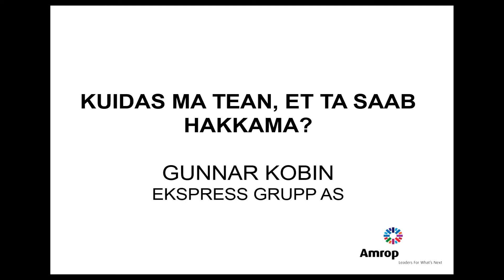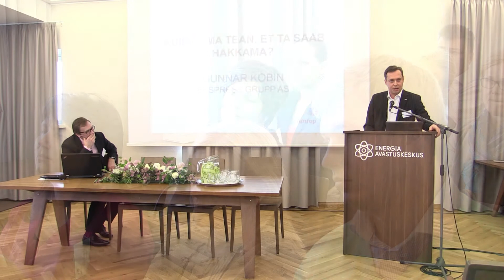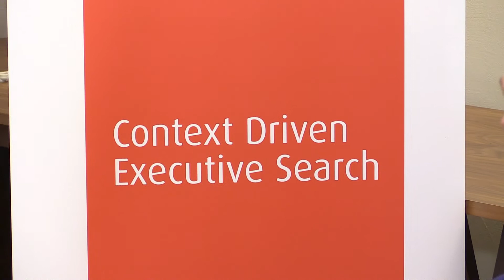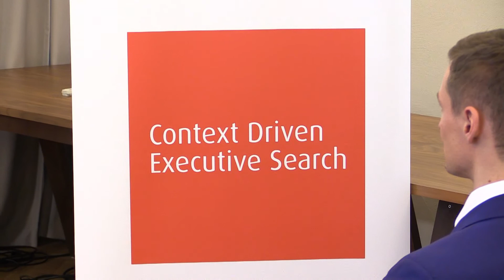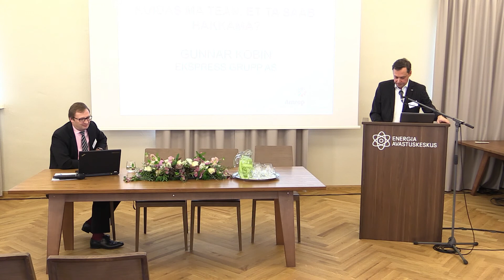07. Gunnar Kobin - „Kuidas ma tean, et ta saab hakkama?”